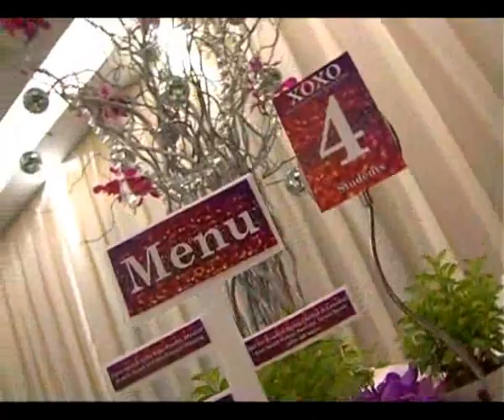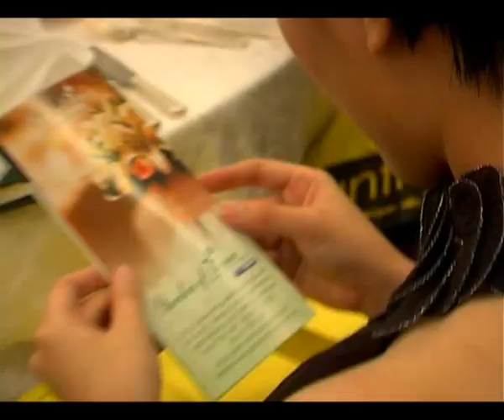2nd Graduation of ADAMAS School of Weddings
ADAMAS School of Weddings, the leading and pioneering wedding planning school in Malaysia celebrated its second batch of 45 graduates at its 2nd convocation on 15th December 2011 at Hilton Kuala Lumpur.